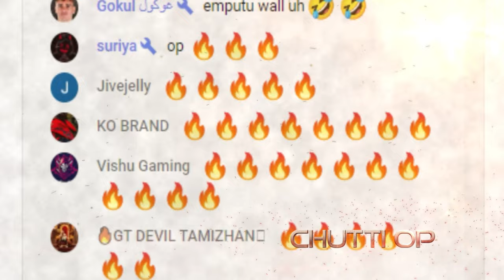😭 HELP ME 💥 REGION no 1 💔 DAY 02